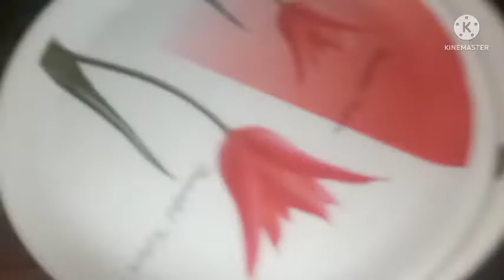ham apni chhoti saasu ma ke showroom Gaye. vahan humne bahut mastiyan ki Shaheen ailish vloge.